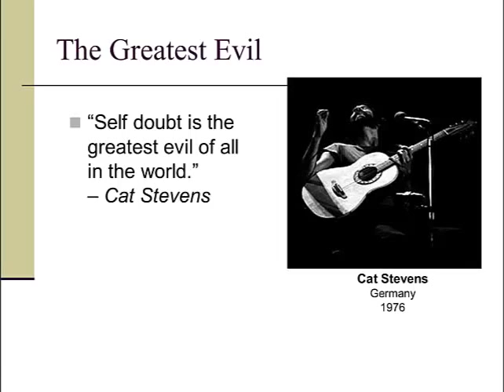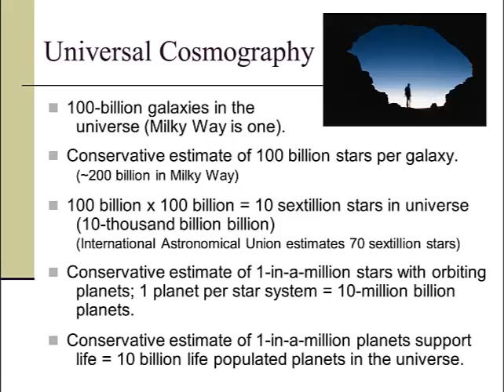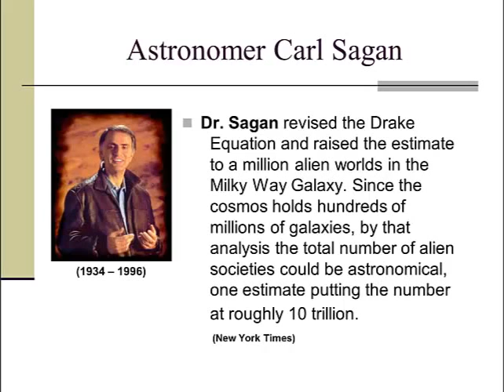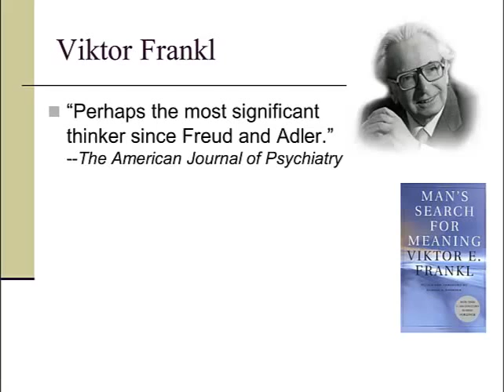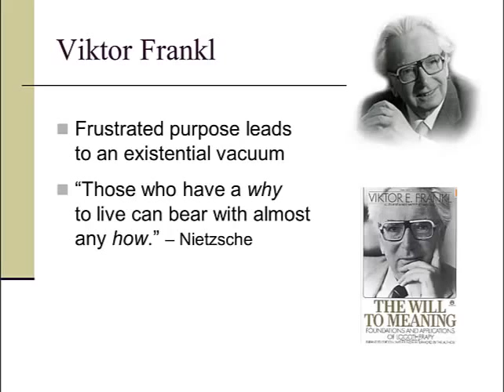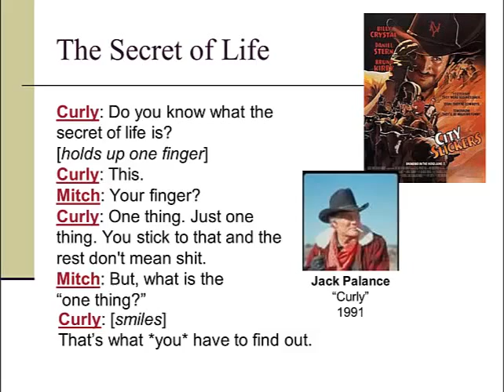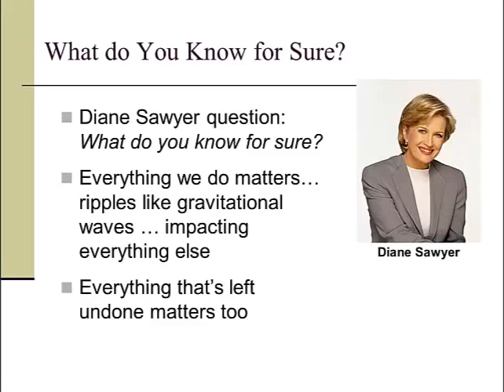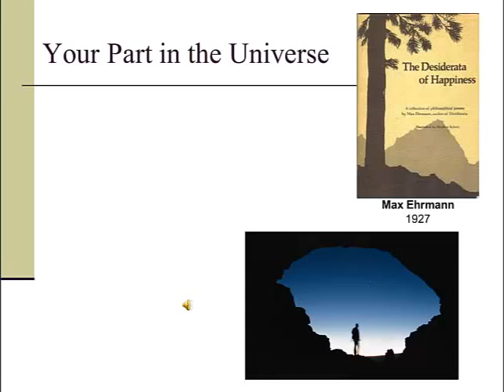The Greatest Evil: Self Doubt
Overcome debilitating self-doubt by changing a perspective on your place in the universe.